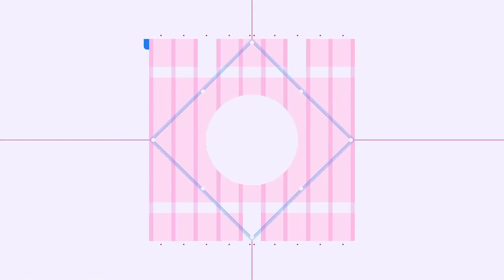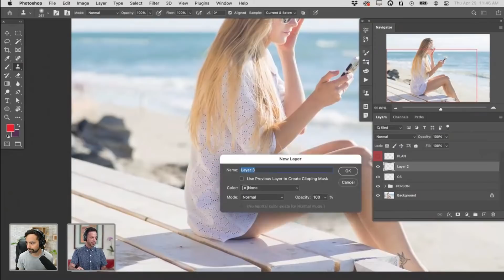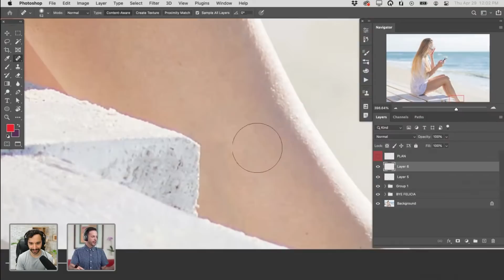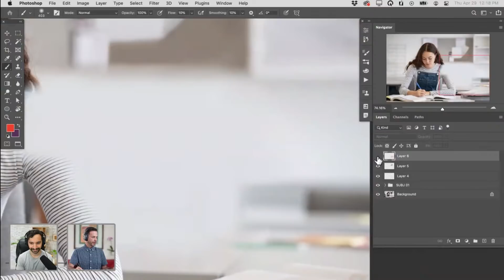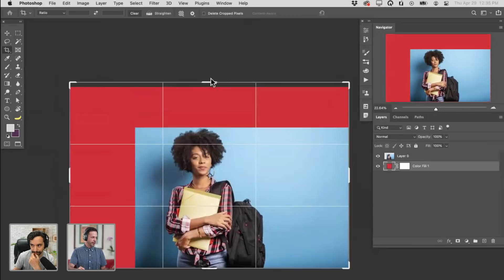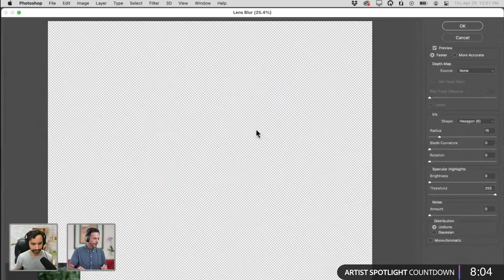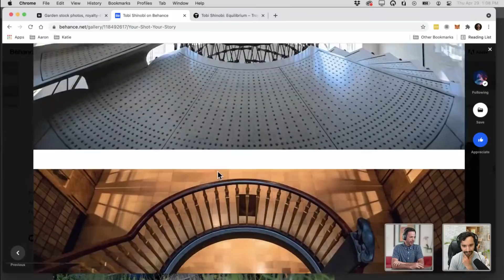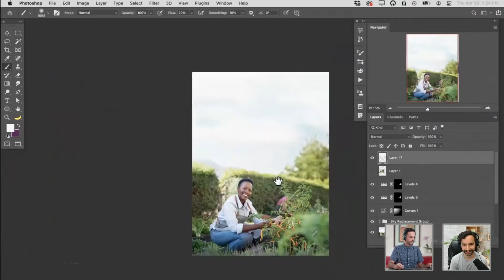Photo Editing Protips and Greatest Hits with Aaron Nace - 2 of 2 | Adobe Creative Cloud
When should you make the jump from Lightroom to Photoshop? Tune into Adobe Live with photographer and educator Aaron Nace to find out! In part 2, learn how to edit various landscape photos, starting with simple edits in Lightroom. In part 2, get ready for Aaron’s greatest hits: how to draw attention to your subjects by removing distractions and working with color. Download the photos, follow along and learn something new!

Guest Aaron Nace is a photographer, educator and founder of Phlearn.com, an online resource that provides Photoshop tutorials

Host Paco Siller is the Studio Manager and Video Producer for Adobe Live based in San Francisco, CA

Chapters
00:00 Start
02:51 Aaron’s greatest hits - preview topics
05:22 Preview of photo object removal and cleanup
08:14 Content aware fill - object removal
09:39 Cleaning up content aware fill with the clone stamp tool
13:50 Using layer masks
15:46 Content aware fill vs clone stamp tool - removing background rocks
22:15 Using multiple layers and working non destructively
25:42 Keyboard shortcuts - creating a reveal all layer mask shortcut
29:02 Spot healing brush tool - tattoo removal
32:45 Best pizza place in Chicago
35:09 Before and after comparison of retouched photo
36:09 Starting a more complex edit - removing people in the background
38:37 Using the brush tool to paint in background
42:35 Removing the second figure by painting it out.
47:12 Explaining opacity and flow brush settings
52:25 Explaining layer masks
58:04 Starting a new edit - using the content aware crop for extending backgrounds
1:00:00 Brief intermission
1:02:02 Banana easter egg
1:05:52 Extending a solid background
1:07:42 Using a levels adjustment layer on a clipping mask
1:12:20 Solid fill background - resizing flexibility
1:15:48 New composition - An even more difficult background extension
1:18:36 Compositing treetops into a background extension
1:20:14 Matching light/color/blur for the extension - smart objects
1:22:27 Using levels to match color
1:27:18 Creating the mountain extension - painting in the shapes
1:31:26 Artist Spotlight of Tobi Shinobi
1:39:56 Creating a bokeh brush - saving correct settings
1:42:48 Using the bokeh brush in combination with the clone stamp tool
1:46:34 Comparison of before and after- starting sky replacement
1:49:54 Explaining box blur and how/when to use it
1:53:00 Recap - Before and after of the final composite